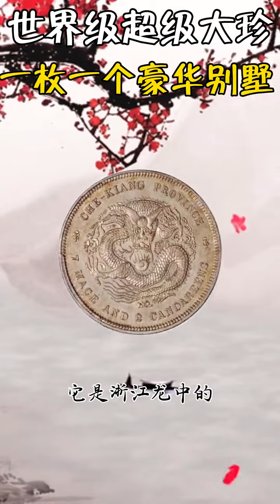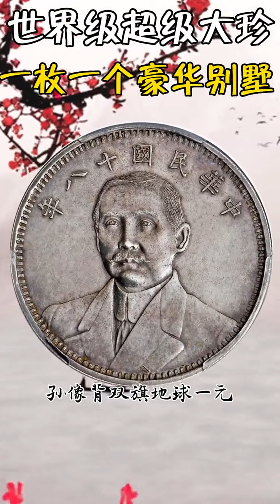如果你有这些银元，千万豪宅不是梦！！# 银元